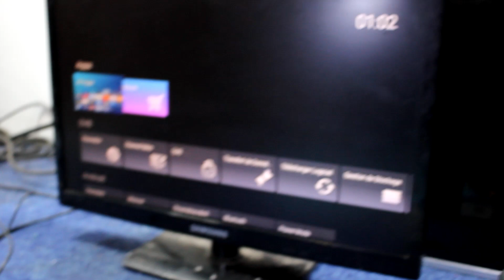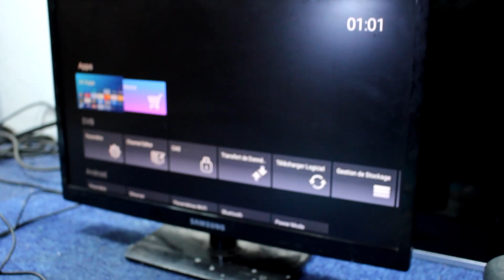تعرف على احد الاعطال الشاءعة في جهاز icone iron لنكتشف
موقع المحل في مدينة سلا قرية أولاد موسى فقط لمن أراد إصلاح جهازه لا شيء أخر من فضلكم  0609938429 واتساب لغرض الشغل